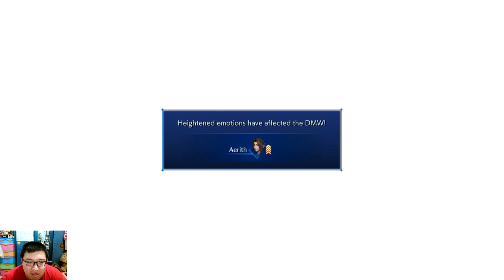FINAL FANTASY CRISIS CORE REUNION "NEWBIE PLAYS" PART 11 FULL WALKTHROUGH NO CUT NO EDIT